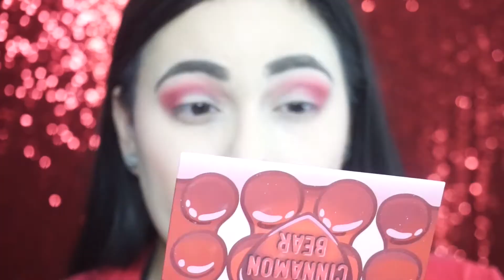Maquillage saint-valentin - 2022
Bonjour mes amours, la saint-valentin arrive très bientôt et pour cela, je vous propose ici une idée maquillage. Qu'allez-vous faire cette année?
Très compliqué avec ce Covid, en espérant que cela finisse bientôt !!!

N'hésitez pas à me donner votre avis sur mon maquillage saint-valentin !

( A B O N N E Z -  V O U S ! )

L I E N D E M O N A R R I E R E P L A N

♦ SUIS-MOI ♦

❥ T I K T O K              : @melaniechastre

❥ M O N T A G E    V I D E O : iMovie
❥ M I N I A T U R E : PicMonkey / Canva
❥ C A M E R A: Sony Alpha 5100